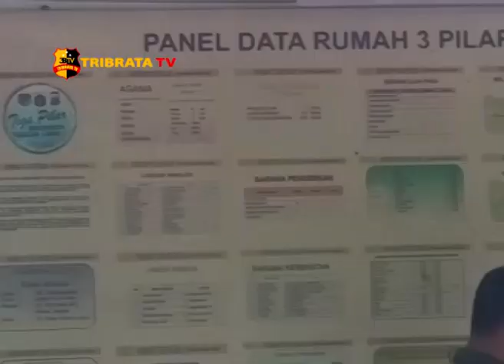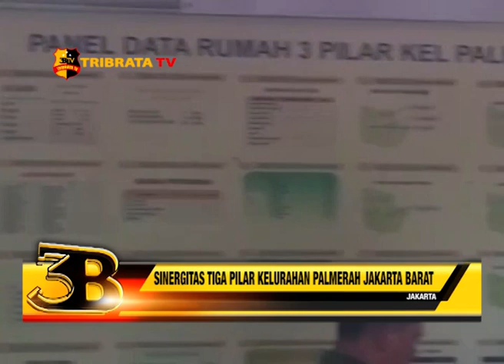SINERGITAS TIGA PILAR KELURAHAN PALMERAH JAKARTA BARAT